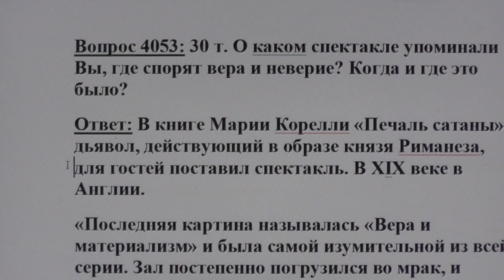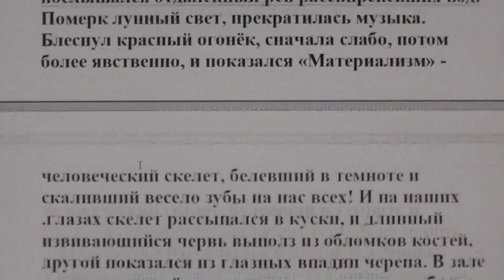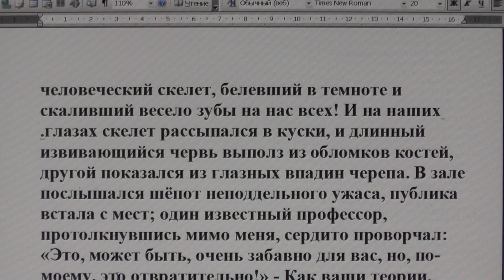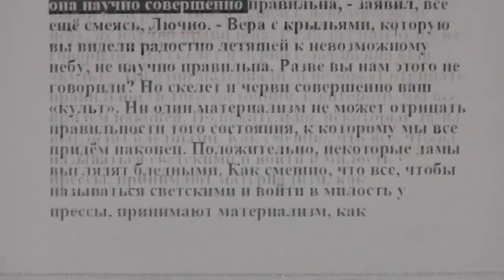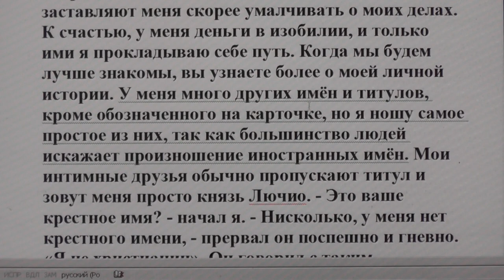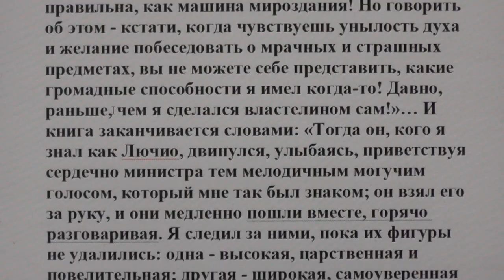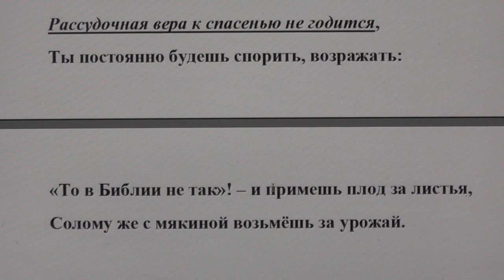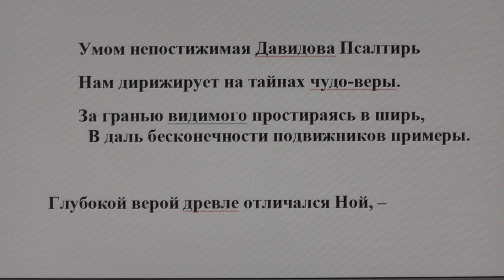№ 21. Ответы. Библия. Спектакль диавола о вере и материализме.